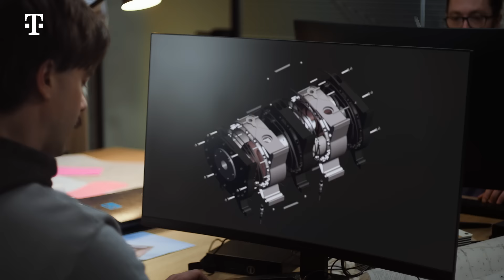Business Cloud – Cyfrowe miejsce pracy z każdego miejsca dzięki w chmurze od T-Mobile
Wejdź do chmury i odkryj nieograniczoną przestrzeń dla rozwoju Twojej firmy. ☁️🔒 Business Cloud to szeroki wachlarz usług chmurowych dostępnych w trzech wersjach opartych na innowacyjnym modelu as a service.

W ramach usługi zapewniamy m.in. dedykowane, symetryczne i szerokopasmowe łącza, efektywne wdrożenie potwierdzone certyfikatem ISO oraz gwarancję jakości dzięki umowie SLA.